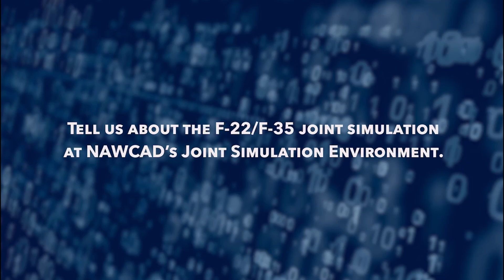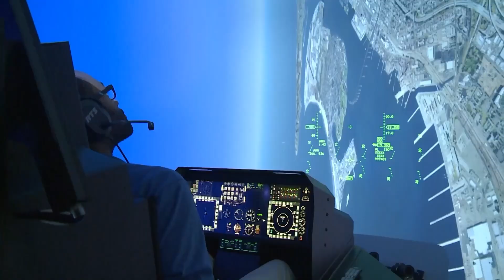JSE Joint Training with F-35 and F-22 Pilots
For the first time, U.S. Marine Corps F-35 and Air Force F-22 pilots trained as a joint fighting force in the Naval Air Warfare Center Aircraft Division's (NAWCAD) Joint Simulation Environment at Naval Air Station Patuxent River.

Integrated into the Navy’s TOPGUN program, the JSE is one of the most technologically sophisticated training environments the Defense Department has to offer.

Hear firsthand from the pilots as they talk about what makes this training vital. navalaviation nawcad cad